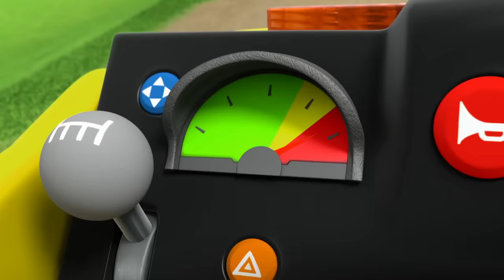Rubble's Best Rescue Moments From PAW Patrol Season 6! | 90 Minute Compilation | Rubble & Crew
PAW Patrol Rubble transforms into a Mighty Pup with Rocky, Chase, Marshall, Skye and Zuma to stop the Super Baddies and save a runaway train! Rubble is on the double for air rescues and works with Marshall as a fire fighter to stop a fire with water. The pups lend a paw in this 90 minute compilation!